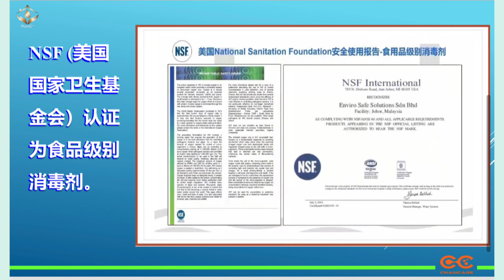为什么 铜离子 inc 没有推出市场? 听听看博士怎么说？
PureC+ [70ml] Ionic Nano Copper

• Cooper can kill viruses and other germs by disrupting the protective layers of the organisms and interfering with its vital processes.
• A study found that SARS-CoV-2,the virus responsible for the coronavirus pandemic, is no longer infectious on copper within 4 hours, whereas it can survive on plastics surfaces for 72hours.
• Copper has many applications in hospitals and other places where germs are likely to spread.
• The active ingredients in INC in ionized copper in an inorganic matrix which promotes a controlled release of nano size copper ions.
• PURE C+~ INC id highly effective in various independent lab test by University Malaysia Sarawak, Beijing University of Technology and ICAS Testing Technology Service (Shanghai)

*Mixed only 1ml of PURE C+~INC with 250ml-300ml of clear water, will able to fill up the environment with Ionic Nano Copper surrounding us, achieve 99.9% sanitization in less than 60 seconds.

只需【1ml Pure C+INC 加入300ml水】就可以从喷雾器释放铜离子在空中对抗病毒保持无菌和清新的空气，有效去除空气中的，病毒，霉菌，尘螨，空气异味，细菌，新冠…等等。

💯100%天然有机纳米抗菌神器，安全环保与有机矿物质，对人体，动植物皆安全，无毒，无害。
✅含有十大益处 ： 杀毒灭菌，有机抗疫，消灭霉菌，负离子消毒，净化空气，消除烟雾，去除异味，保湿，环保有机，安全使用。

神器的INC铜离子
🔎历史上人类很早就发倔“铜”的保健作用，也具有镇痛 , 解热 , 抗菌 , 抗发炎的特性。
🔎古埃及和古希腊用“铜”管清洁饮用水。
🔎阿兹特克人用“铜”治疗喉咙痛。

👉随着新时代，新科技的发达将铜分解成铜离子,它的雾化器随着空气杀新冠病毒灭菌。
✅在60秒内达到99.9%消毒效果。
✅经过认证和测试，通过📌NSF (Registered (D2) Food Contact Sanitiser 注册（D2)食品级消毒剂), 📌ANSI（美国国家标准研究院）, 和 📌EPA(Registered Hospital Disinfectant 注册医院消毒剂)的认证。
✅安全使用，对人体绝无害。
✅可用于车内，睡房，厨房，教室，办公室, 厕所，餐桌, 消毒抢也可以使用